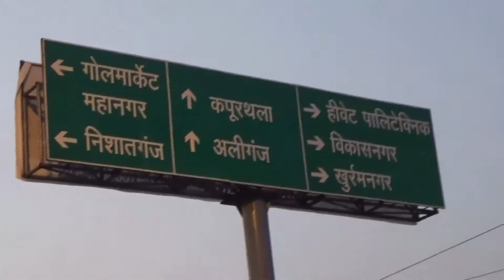Origins Advertising Pvt. Ltd. promoting Thums Up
Origins Advertising Pvt. Ltd.